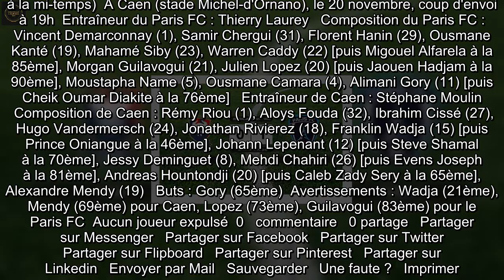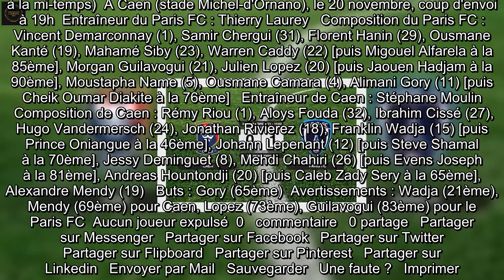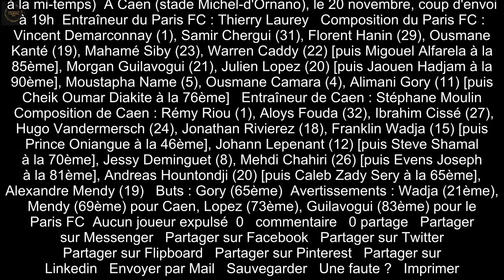Résultats Ligue 2: 0-1 pour le Paris FC contre Caen au stade Michel-d'Ornano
La 16ème journée de Ligue 2 était l'occasion pour Caen d'affronter le Paris FC, au stade Michel-d'Ornano. Sur le score de 1 à 0, c'est le PFC qui a gagné le match. Moulin a mis son équipe en 3-4-2-1, avec Hountondji en pointe. En opposition, Laurey a fait jouer son effectif parisien en 4-2-3-1 équilibré, avec Caddy en pointe.   C'est sur un score nul et vierge que les deux groupes sont rentrés dans leurs vestiaires respectifs à la mi-temps. Grâce à un but marqué à la 65ème, Gory a offert une courte victoire à son équipe.   Un carton jaune a été distribué à Wadja, ainsi qu'à Lopez, Guilavogui et Mendy.    Le classement se modifie à la suite de cette victoire du Paris FC. En gagnant une place, le club devance Le HAC et se positionne à la 5ème position. Cette défaite fait chuter Caen en 15ème position, derrière Guingamp.   Caen et Paris FC : les prochains matchs    Pour son prochain match, le Paris FC affrontera Bastia au stade Charléty le 3 décembre à 21h. De son côté, Caen rencontrera Auxerre le 4 décembre à 15h, au Stade de l'Abbé-Deschamps.   Les résultats de la Ligue 2 sont proposés dès la fin des matchs sur notre site. Vous pouvez donc suivre l'évolution du classement de la Ligue 2. Retrouvez également toute l'actualité de la Ligue 2.   Le service de streaming d'Amazon, Prime Vidéo Ligue 1/2, diffuse les matchs de la Ligue 1.   La rencontre en bref : compos, buts et arbitrage      Caen - Paris FC : 0-1 (0-0 à la mi-temps)  À Caen (stade Michel-d'Ornano), le 20 novembre, coup d'envoi à 19h  Entraîneur du Paris FC : Thierry Laurey   Composition du Paris FC : Vincent Demarconnay (1), Samir Chergui (31), Florent Hanin (29), Ousmane Kanté (19), Mahamé Siby (23), Warren Caddy (22) [puis Migouel Alfarela à la 85ème], Morgan Guilavogui (21), Julien Lopez (20) [puis Jaouen Hadjam à la 90ème], Moustapha Name (5), Ousmane Camara (4), Alimani Gory (11) [puis Cheik Oumar Diakite à la 76ème]   Entraîneur de Caen : Stéphane Moulin   Composition de Caen : Rémy Riou (1), Aloys Fouda (32), Ibrahim Cissé (27), Hugo Vandermersch (24), Jonathan Rivierez (18), Franklin Wadja (15) [puis Prince Oniangue à la 46ème], Johann Lepenant (12) [puis Steve Shamal à la 70ème], Jessy Deminguet (8), Mehdi Chahiri (26) [puis Evens Joseph à la 81ème], Andreas Hountondji (20) [puis Caleb Zady Sery à la 65ème], Alexandre Mendy (19)   Buts : Gory (65ème)  Avertissements : Wadja (21ème), Mendy (69ème) pour Caen, Lopez (73ème), Guilavogui (83ème) pour le Paris FC  Aucun joueur expulsé  0   commentaire   0 partage   Partager sur Messenger   Partager sur Facebook   Partager sur Twitter   Partager sur Flipboard   Partager sur Pinterest   Partager sur Linkedin   Envoyer par Mail   Sauvegarder   Une faute ?   Imprimer